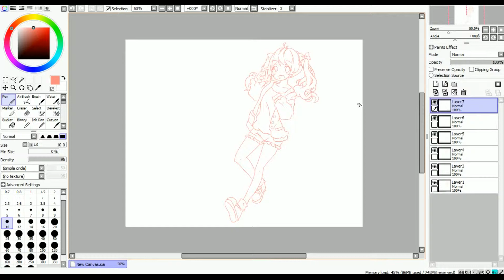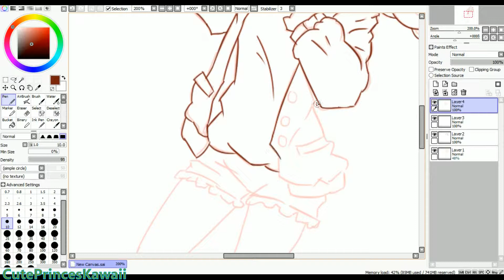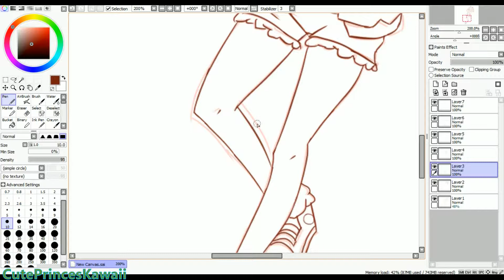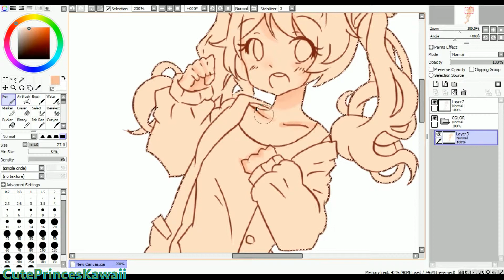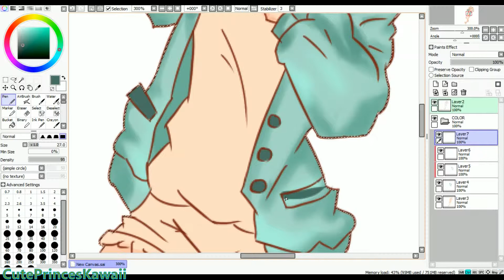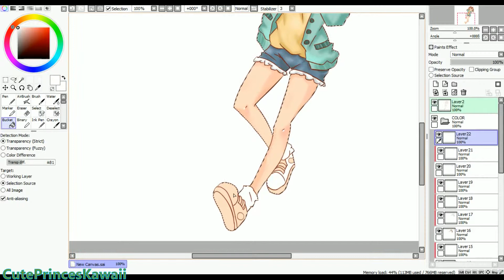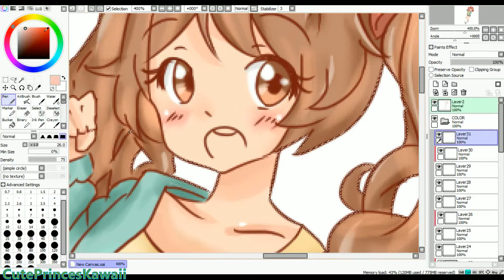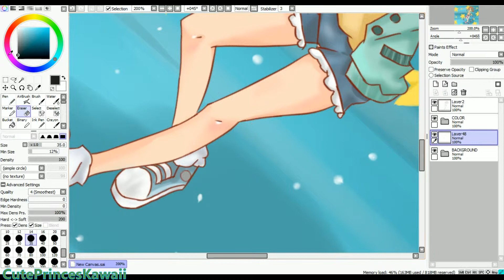[SpeedPaint] StarGirl | #14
Hello Everyone!! Im back from drawing again. UwU
and also.. Don't forget to tell all your friends about my channel~ Thank chu~! ^-^

Drawing Program: Paint Tool SAI
Tablet: Xp-pen Star G430S
Recording: Bandicam